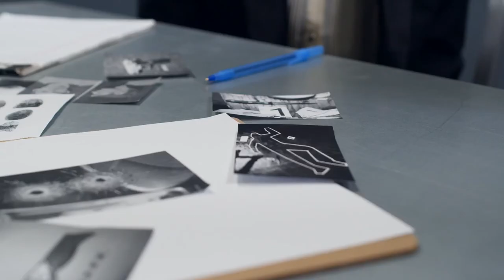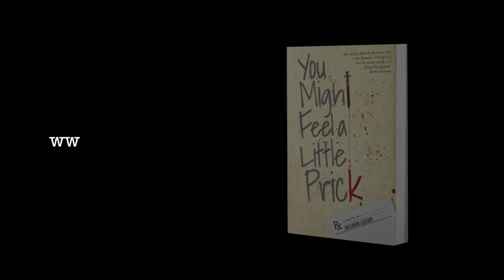You Might Feel A Little Prick: Julie Read By Author Reuben Leder